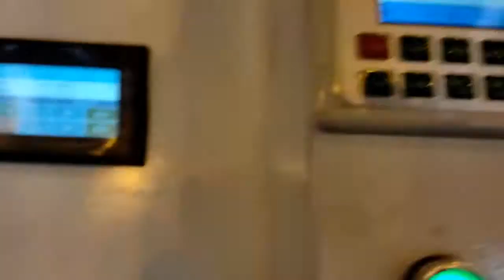W8 mixed laser cut acrylic for Dasha